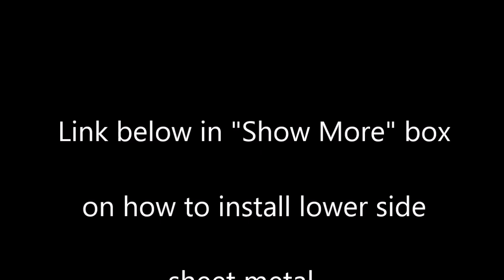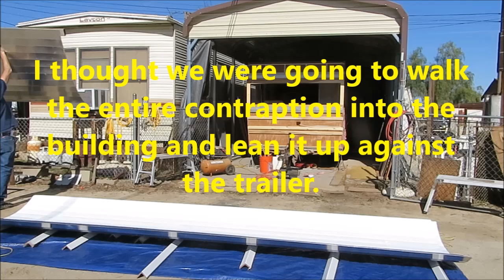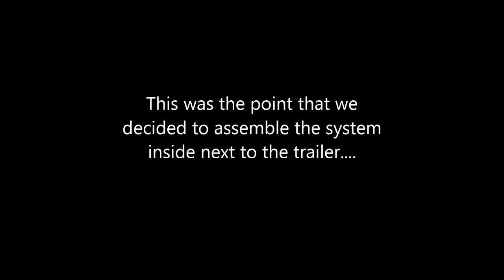Installing Upper Side Metal Skin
With a little inspiration from one of my viewers and some trial and error, mostly error, I figured out a system for getting the upper side wall sheet of metal on the 66 Super Shasta. The first attempt was a dismal failure and we almost ruined the $250 sheet. But after that we got it together. I will be refining this crude system in the future so I can do this by myself.

Music...

28:49 - Whoopsy by AudioNautix